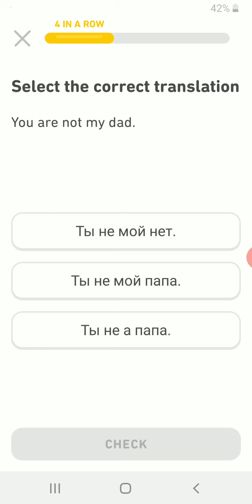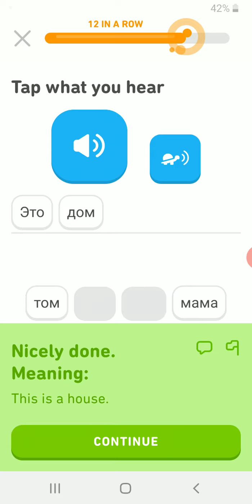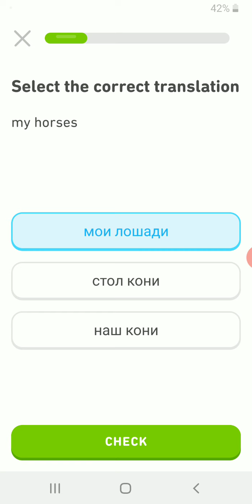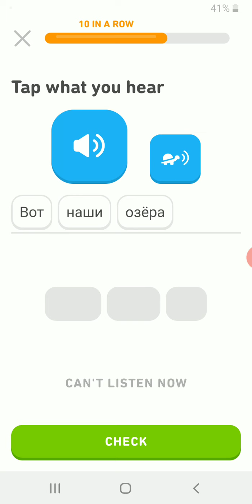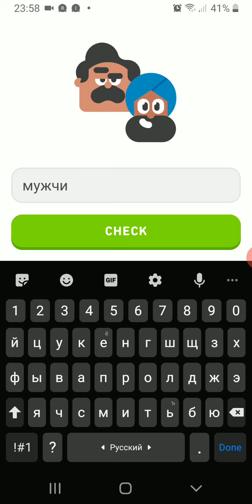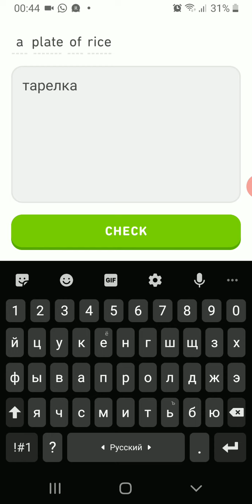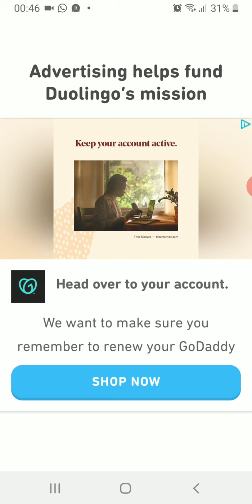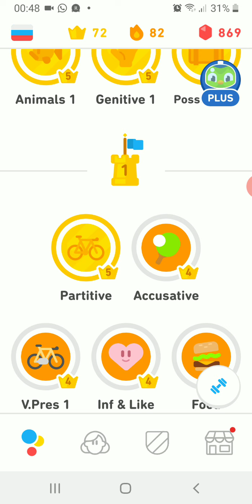🇷🇺Russian Language Learning, Lesson 25, Partitive